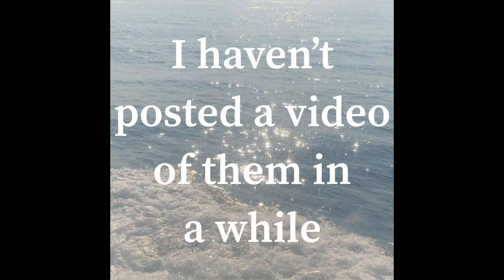Cute Cats That Will Make Your Day Pog!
Thanks for clicking! I hope this makes your day pog! 😊